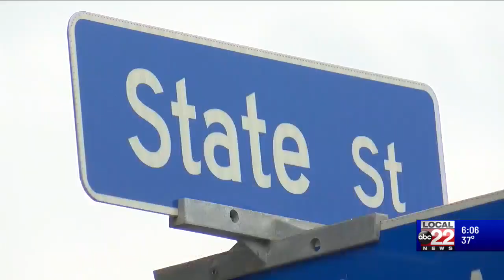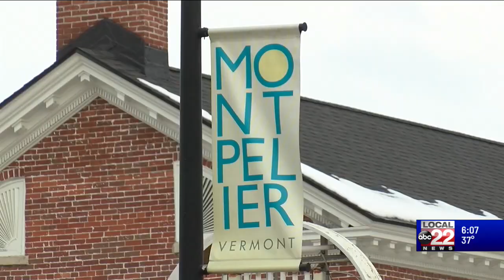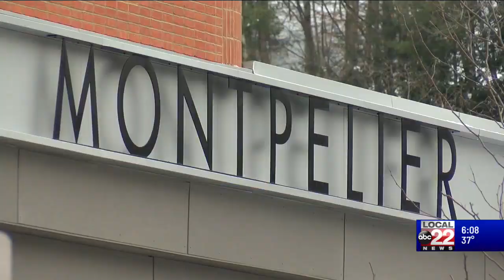Increased police presence in Montpelier in light of Capitol riots and Inauguration Day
Vermont's capital city will have a greater police presence should any protests become violent. This, after the FBI put statehouses and capital buildings on alert.